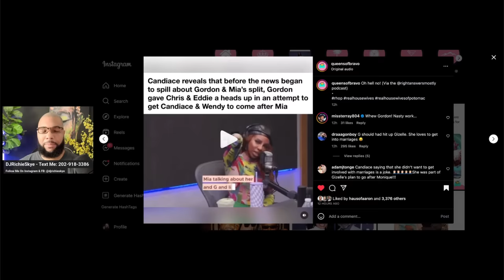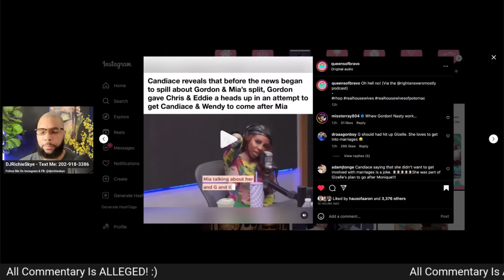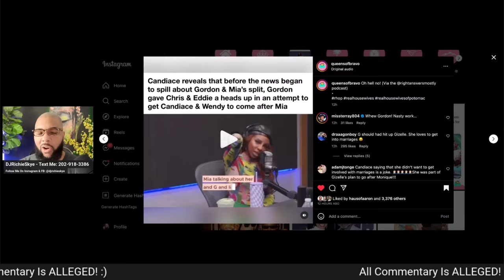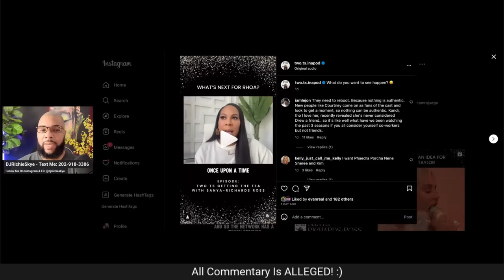CANDIACE EXPOSES MIA'S HUSBAND TRIED TO SPILL TEA TO HER & WENDY ABOUT THEIR RELATIONSHIP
CANDIACE EXPOSES MIA'S HUSBAND WANTED TO SPILL TEA TO HER & WENDY ABOUT THEIR RELATIONSHIP